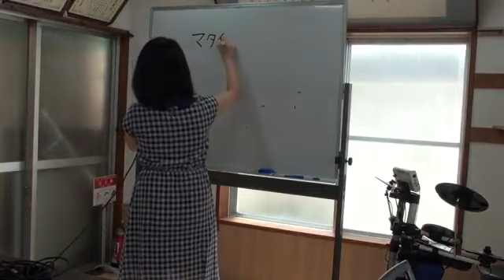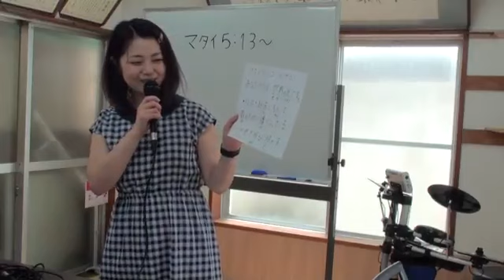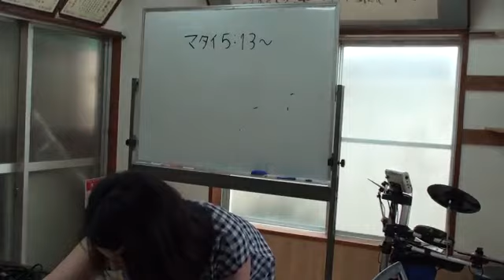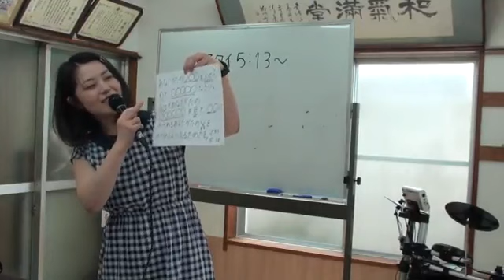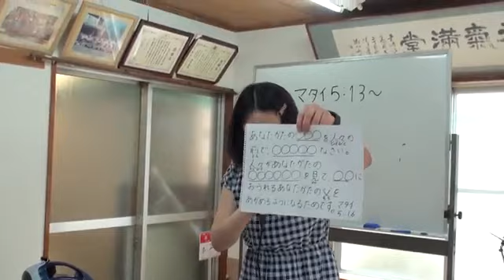180708こども礼拝「メッセージ」